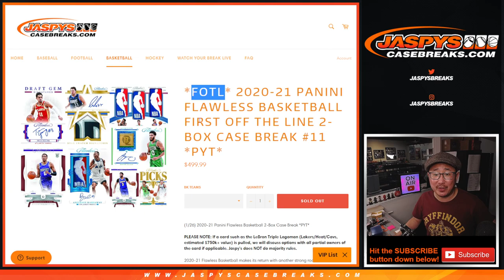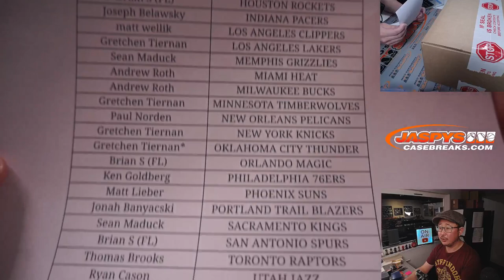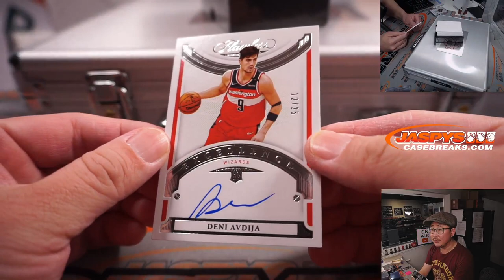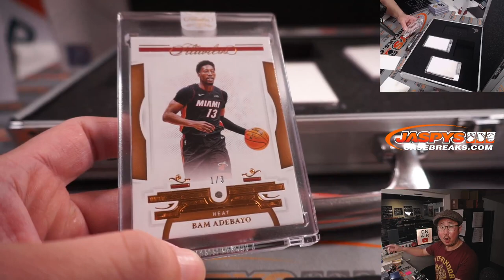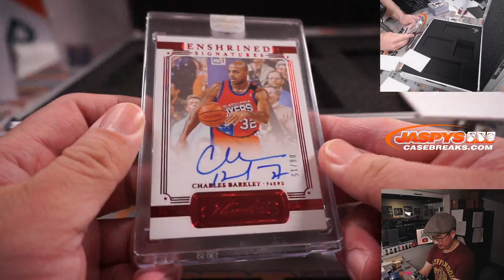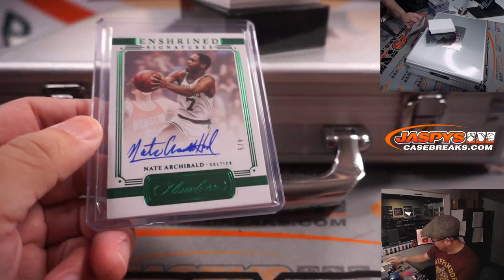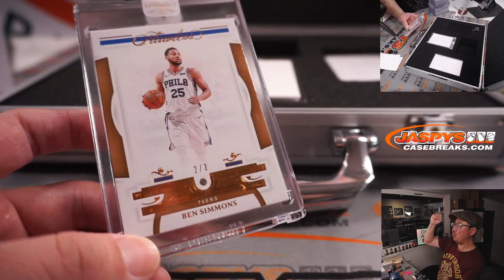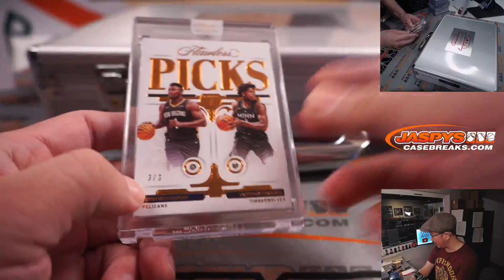Th, 02.03.22 ~ *FOTL* 2020-21 PANINI FLAWLESS BASKETBALL FIRST OFF THE LINE 2-BOX CASE BREAK #11 PYT